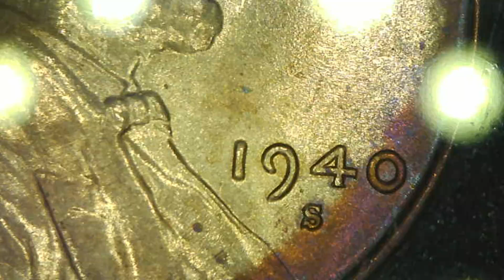1940-S 1c BU Toned Lincoln Cent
If You Like This... Then wait til you see the next one :)